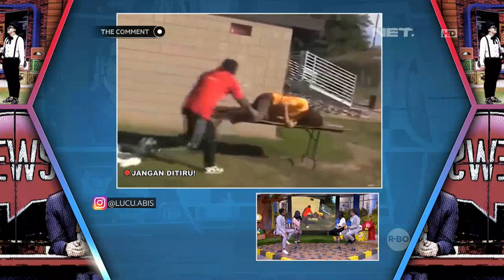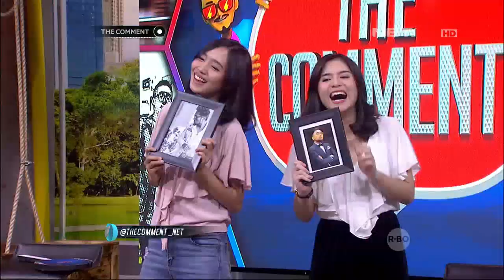Vanka JKT 48 & Bekti Takut Banget Balon Meletus (3/4)